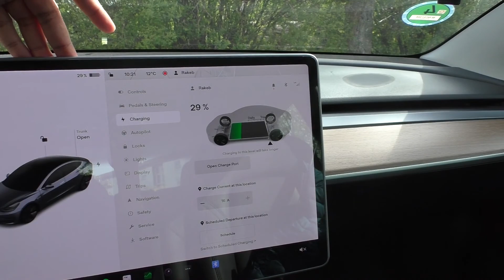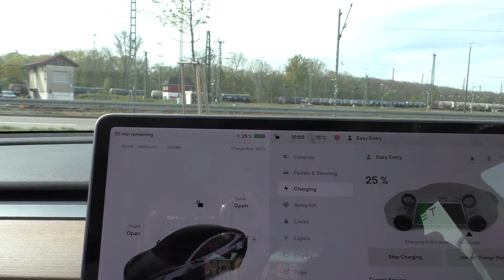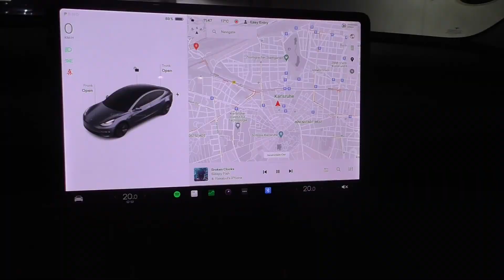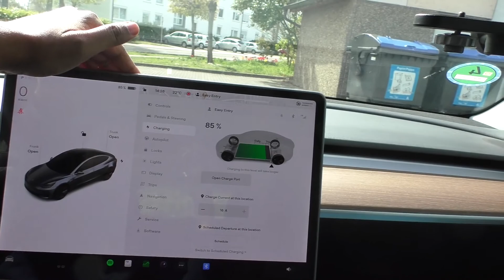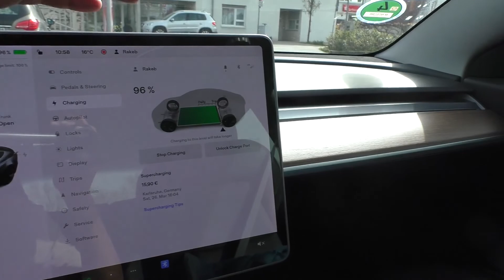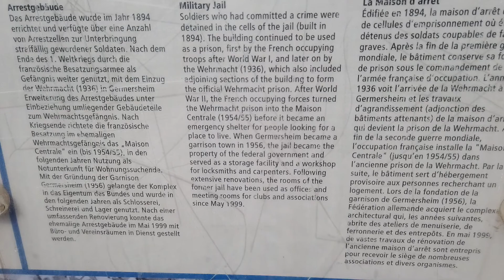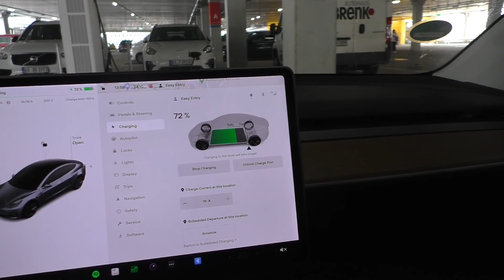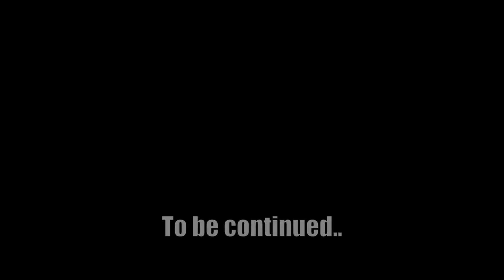Germany spring road trip part 2: Exploring Karlsruhe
In this video, I explore the Karlsruhe city and also the nearby areas.